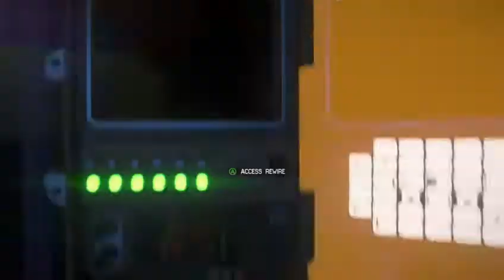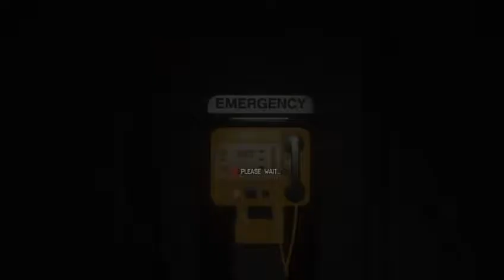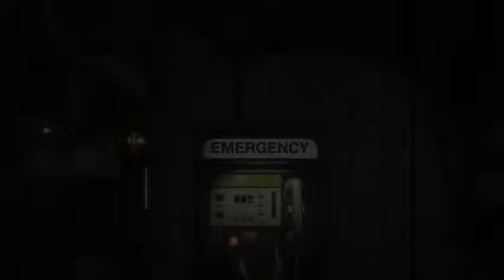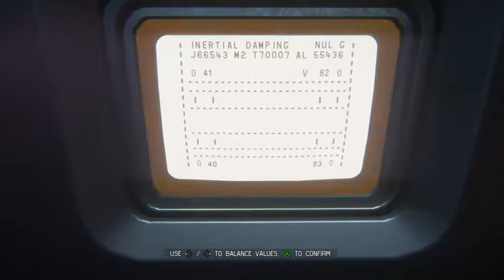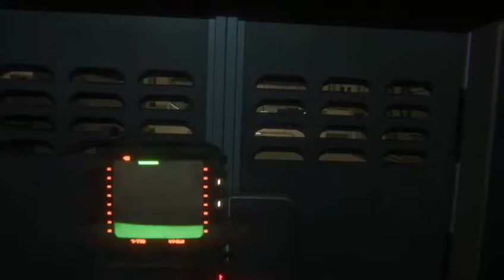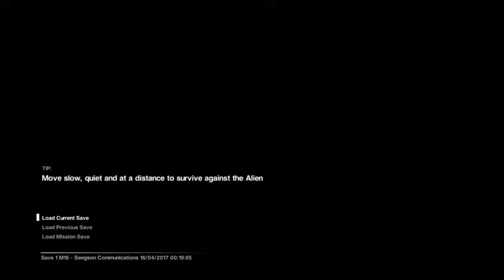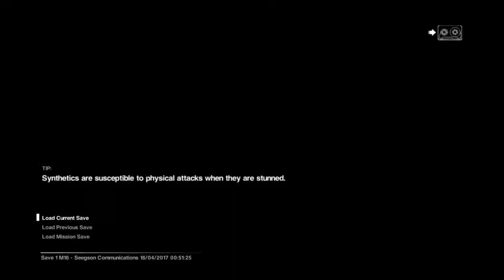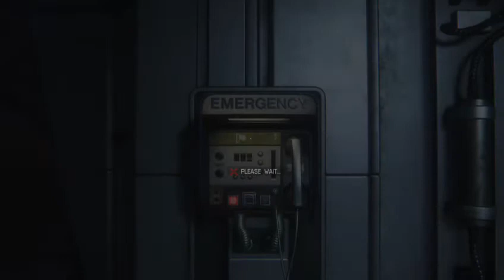aye oh oh aye oh yo yo(Hubby/Wife co-op) [Xbox one]